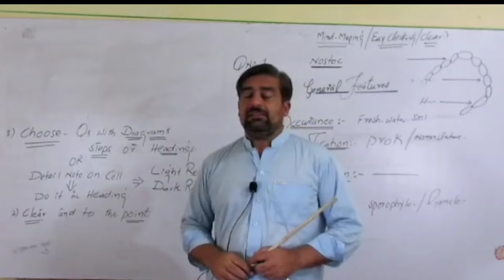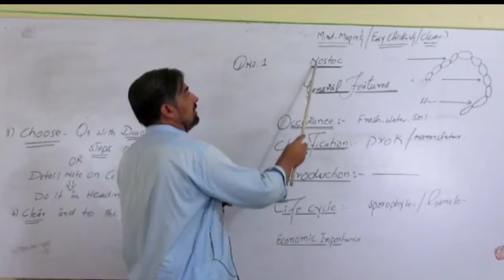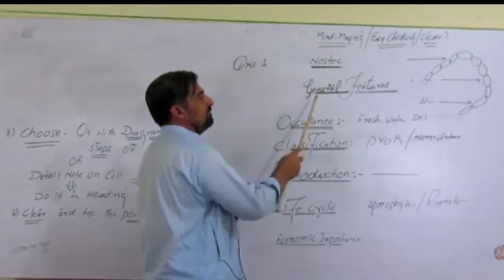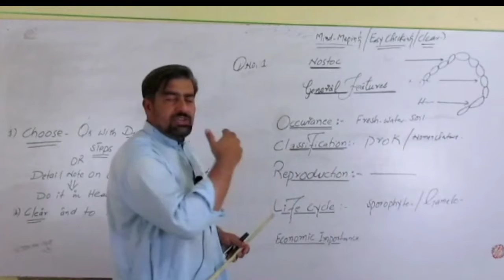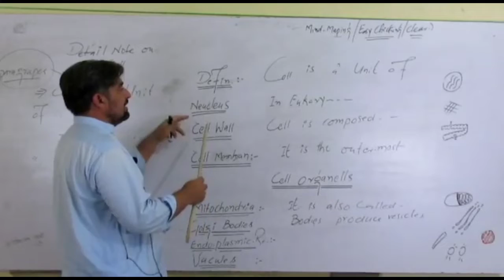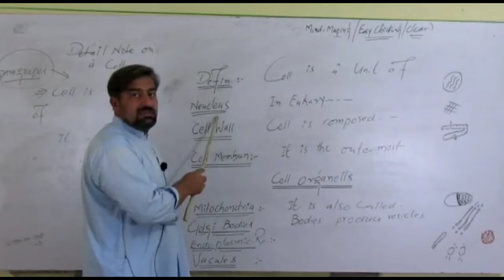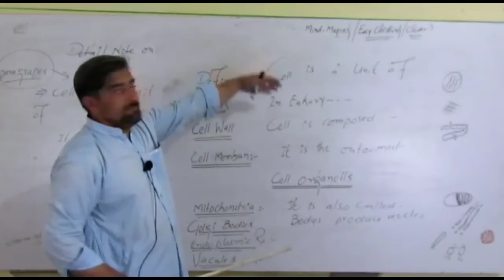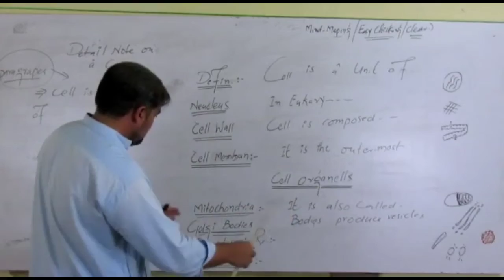HOW TOPPERS ATTEMPT BIO PAPER!!!